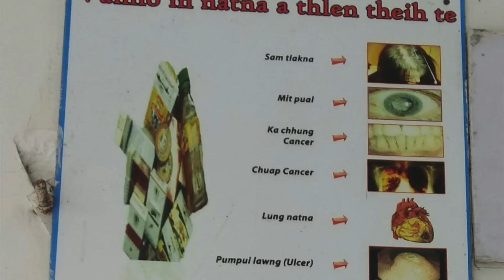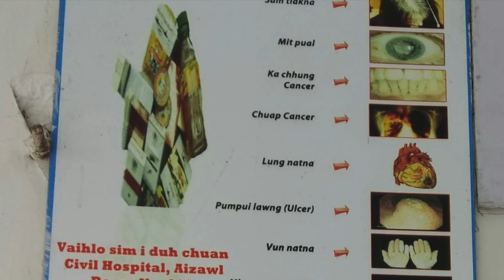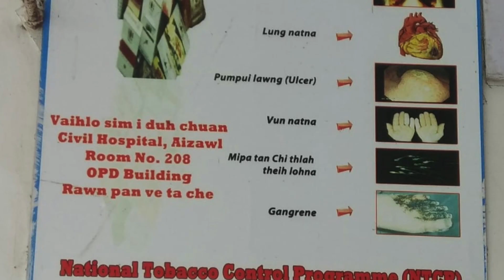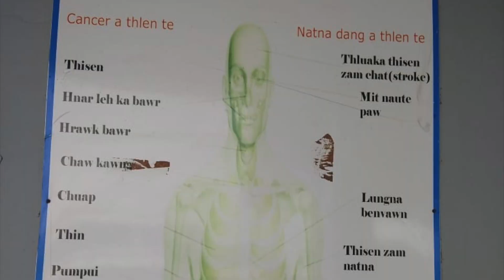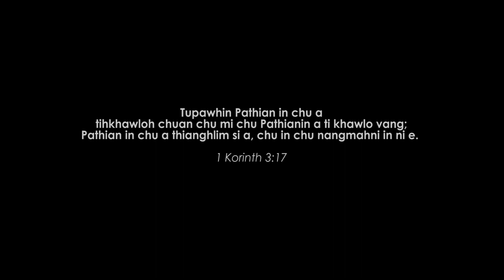BWAP: LALMUANSANGI - RFL MISS MIZORAM 2020